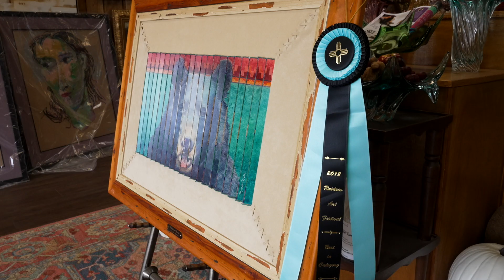Shop Waco: Studio Gallery (We Are Waco)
As part of our We Are Waco series, 'Shop Waco' and get ready for endless custom framing possibilities at Studio Gallery!

Learn how the shop got started, about the different types of services and frames they offer, how Waco has supported the shop over the years, and so much more!